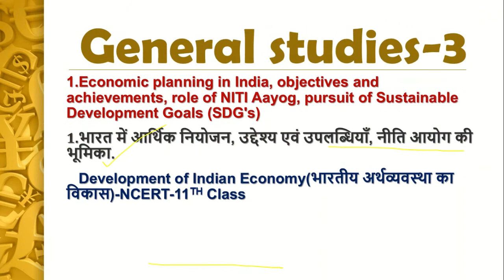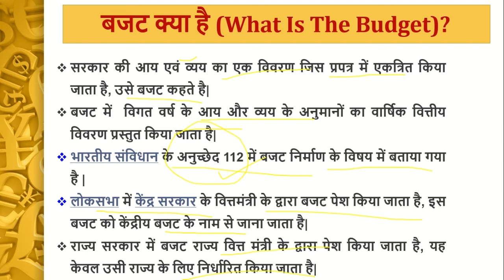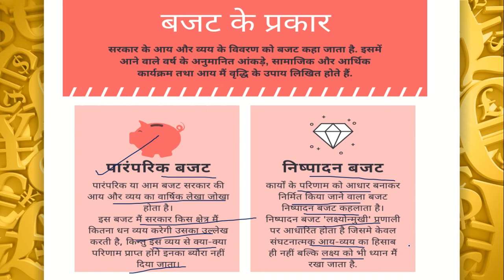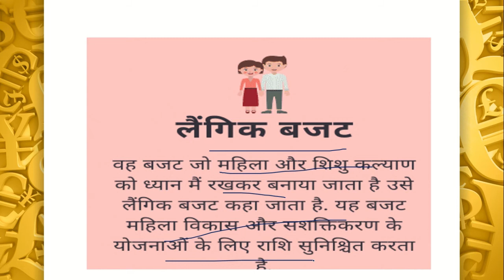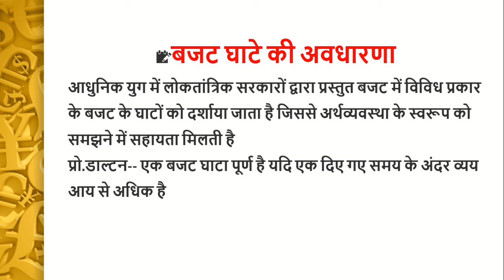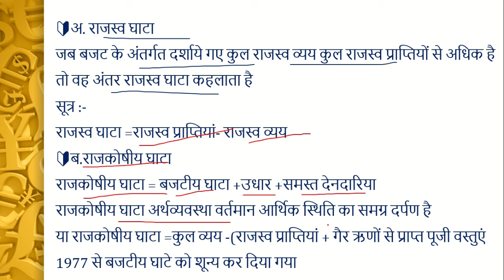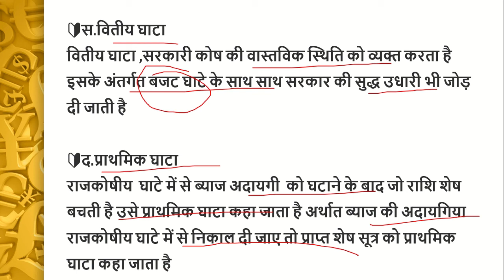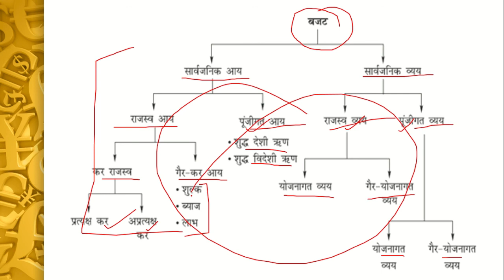सरकार के बजट के अवयव |GS paper-3(point-2)uppsc/upsc mains| mppsc|rpsc |SM